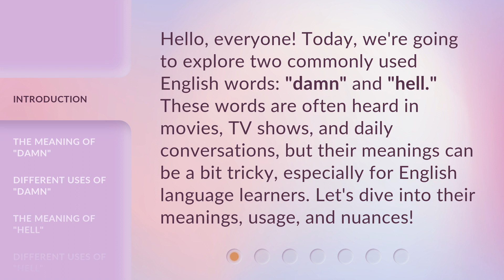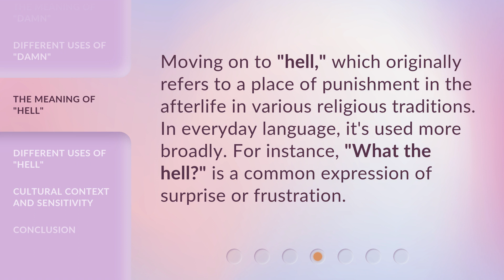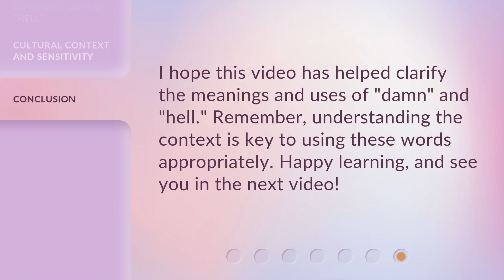Understanding "Damn" and "Hell" in English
Unlocking the Secrets of English: Decoding 'Damn' and 'Hell' • Discover the true meanings and usage of 'Damn' and 'Hell' in English. From profanity to emphasis, this video explores the various contexts and nuances of these commonly used expressions. Expand your language skills and gain a deeper understanding of these intriguing words!

00:00 • Introduction - Understanding "Damn" and "Hell" in English
00:33 • The Meaning of "Damn"
01:03 • Different Uses of "Damn"
01:30 • The Meaning of "Hell"
01:50 • Different Uses of "Hell"
02:08 • Cultural Context and Sensitivity